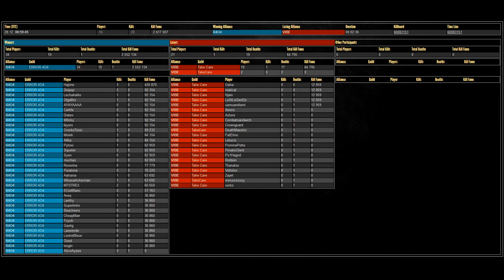R404 vs TC - Some content after NA castle!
R404 is an ally on Albion Online between Red Lead and Error 404.
GL HF